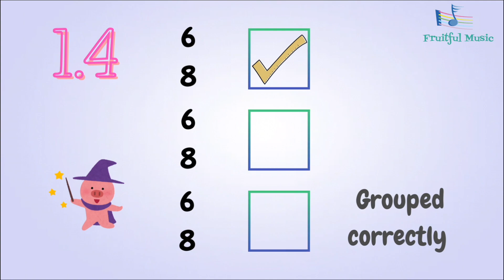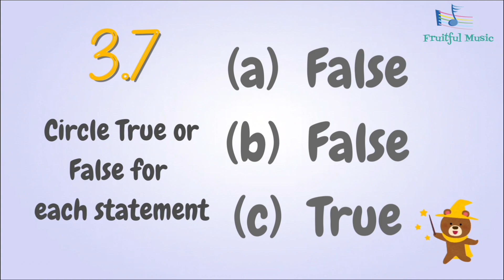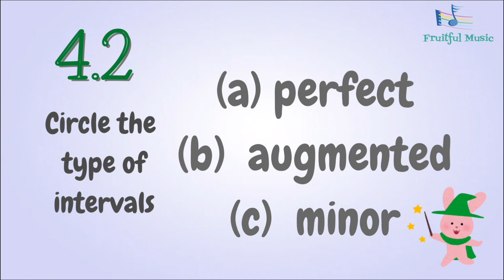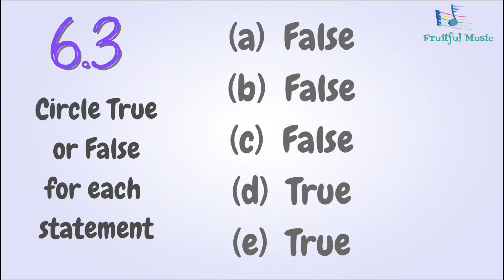五級樂理考試 試卷答案| ABRSM music theory practice paper 2022 A answer |五級樂理課程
英國皇家音樂學院 樂理考試 模擬試卷 2022 第五級 建議答案

為協助同學應考 英國皇家音樂學院 五級樂理
考試而製作。

Musical terms in ABRSM grade 1-5 online music theory examination syllabus.